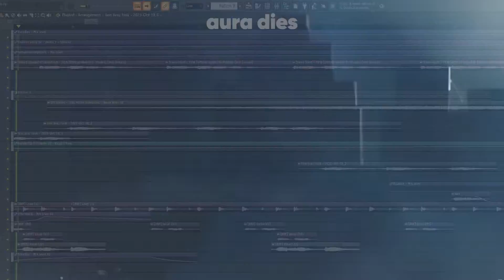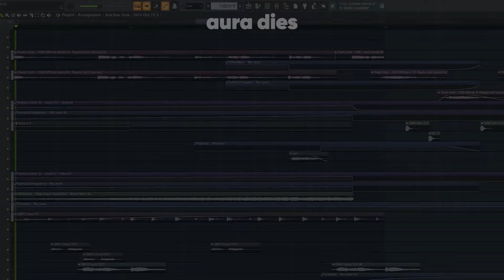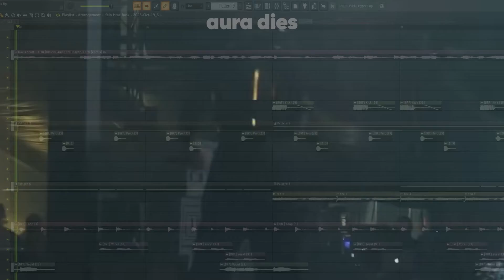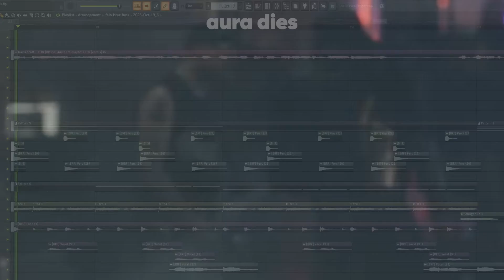FE!N But it's Brazilian Funk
Brazilian Funk Slaps
follow lol: